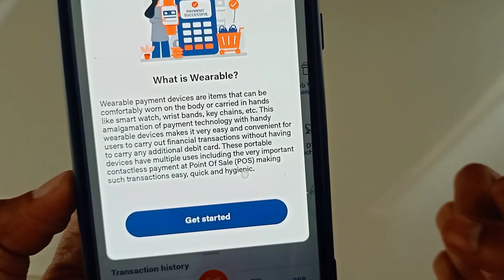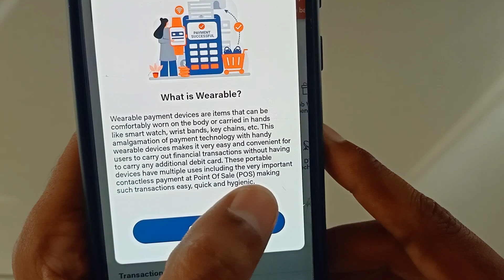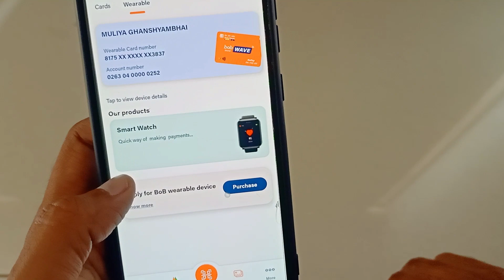Bank of Baroda new smartwatch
hi friend in this video we have to discuss about Bank of Baroda new watch smart watch it is very simple and easy to use and you have to payment upi payment and all payment done by smart watches POS contact less payment also done